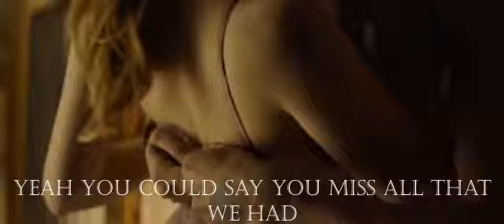Tessa & Hardin ~ You broke me first (+After we collided)